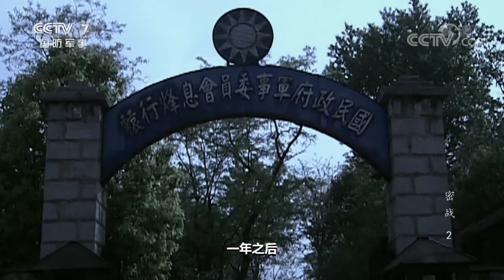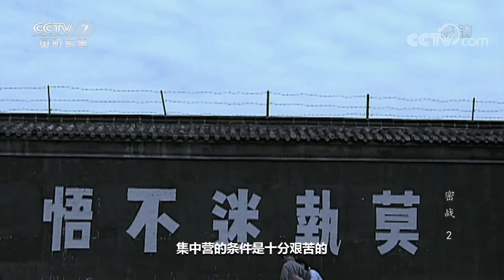《第二战场》 20201102 密战·魔窟女杰（下）|军迷天下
本节目主要内容：1940年，张蔚林在值班的时候不小心烧坏了电台的真空管，出现这种情况的话，国民党会关张蔚林禁闭，更会对他进行审查，整个特别支部都可能暴露。张蔚林找到自己的上司和老师董益三求救，国民党军统头领叶翔之发现了张蔚林的反常，更从他家搜查出了绝密情报的纸条，张蔚林被捕。当天夜里，戴笠亲自主持了电讯总台的搜捕，大批共产党特工被捕，冯传庆侥幸脱逃，将情况报告给了叶剑英。